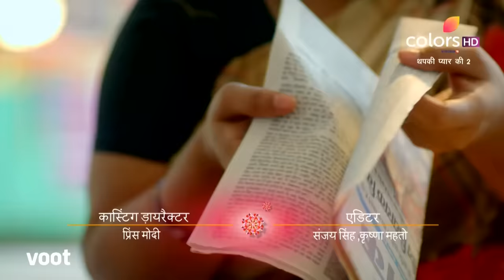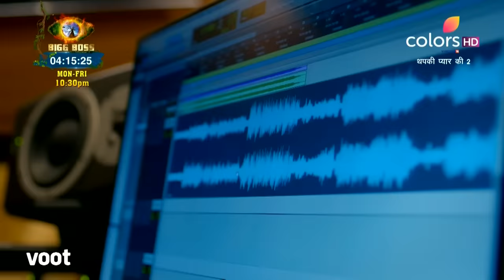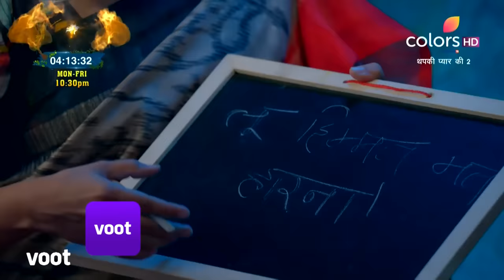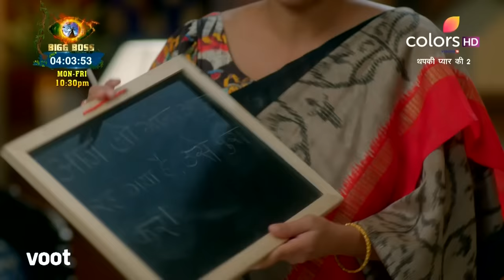Thapki Pyar Ki S2 | थपकी प्यार की | Episode 1 | 04 October 2021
Thapki is a lively girl, blessed with a melodious voice. However, she stammers, and that turns out to be the greatest obstacle in her path. An ardent fan of her idol, Padmashree award-winner, Veena Devi, what does fate have in store for Thapki?